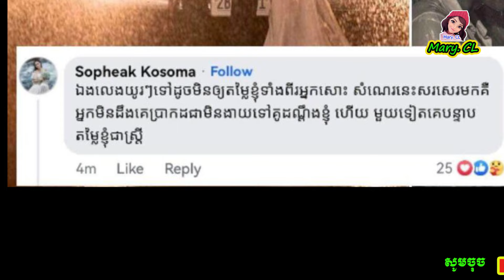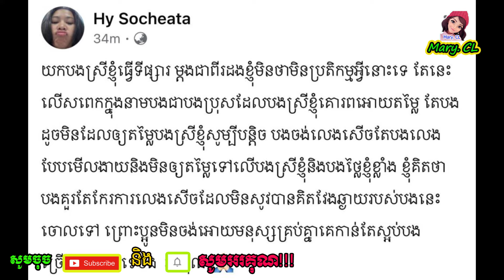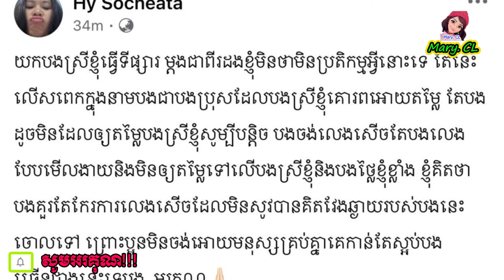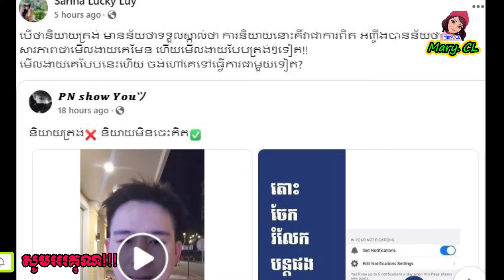អ្នកនាង សារីណា លើកឡើងបែបនេះទៅកាន់ តា​ប៊ុ​យ យ​